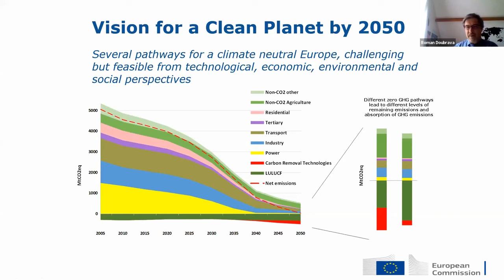Reaction: CEMBUREAU's 2050 Roadmap